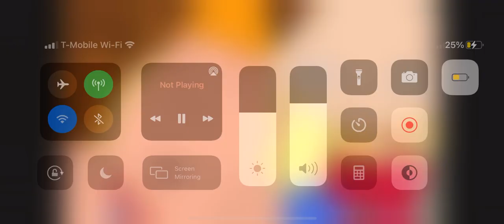Chris break-as Stewie's heart